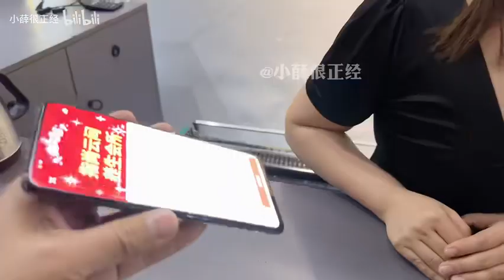大家，周末愉快～我就问一句为啥没人给我投币，老哥们？